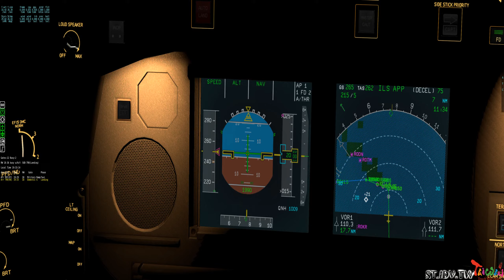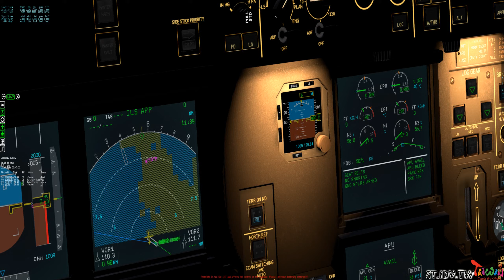X-Life Taiwan Taoyuan International Airport (TPE / RCTP), Naha (Naha, Okinawa) [ROAH / OKA]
⚫X Plane 10⚫ IVAO ⚫ VASIM ⚫FSCloud
⚫ JARDesign A330 243
⚫FlightFactor Boeing 767-300ER
⚫SSG Boeing 748
⚫FSX and X-Plane [多人連線][HD] [高清]
⚫模擬飛行X VS  X-plane 10

HARDWARE:
- 32GB RAM DDR3
- Processor E3-1231 v3
- GPU GTX970 G1 GAMING
- SSD 250GB
SkyMaxPro

Boeing 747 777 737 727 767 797 Cockpit Approach Gpws Airbus A330 A300 A380 A320 A321 A318 A319 Landing Crosswind ILS AutoLand Papi Lights Runway ATC FS10 MRadio Airport Fraps Aerosoft FlyTampa Active Camera TrackIR Visual PMDG NGX FSX icrosoft Games HD FS2004 FS9 Photoreal Scenery Realistic As Real As IT Gets Sky Avitaion Flying Tower Virtual Airlines Best PC For Flight Simulator Free Addons Gold Edition Deluxe Cairo HECA KJFK Portland Heathrow UK2000 CaptainSim OverLand Nividia ATI Gate Intel Antonov TNCM YouTube Reality Dangerous Missed Approach Go Around Touch And Go Taxi Graphics Ultra High Low MD11 Jet Plane ERJ Engine Sony Vegas Effects Edit Emergency Fail Fog Fire Bad Kai Tak Helicopter Landung Flight Simulator X 2004 X-Plane Hard Soft A310 CLS Aircraft Design Tutorial Build Qualitywings Overclock Clear Crash Pilot 747-8 A340-200 A340-300 A340-500 A340-600 A350 Emirates KLM Singapore EgyptAir British FPS Thunderstorm Spoilers Wing Clouds American Saudi Airlines Alitalia Virgin Alantic Passenger Jumpseat Co-Pilot Multiplayer Yoke Online ORBX Fraps Record Amazing Adobe After Effects Tutorial B17 Concorde Dubai Demo Full Airac Chart Spray SilverWings POSKY Project Open Sky Project Airbus Ifly DBS Walk And Follow FsPassengers FsBuild Abcus-EZ ENB Series Crack FDC Live Ultimate Traffic World Zinertek Level-D REX Overdrive Water Carenado Wilco SMS Beechcraft A400 An-225 PSS 777 Cloud 9 RWY NG 777 immersion Taiwan Taoyuan International Airport (IATA: TPE, ICAO: RCTP) formerly Chiang Kai-Shek International Airport, also known simply as Taoyuan Airport or C.K.S. Airport, is Taiwan's major international gateway located in Taoyuan County, about 40 km west of Taipei City, Taiwan.

The airport is the main international hub for China Airlines and EVA Air. It is also home to TransAsia Airways, V Air and TigerAir Taiwan.

In 2014, the airport handled a total of 35,804,465 passengers and 2,088,726,700 kg of freight making it the 11th busiest airport worldwide in terms of international passenger numbers and 5th busiest in terms of international freight traffic. The busiest international routes from Taoyuan Airport in 2014 were Hong Kong (6.9m), Tokyo (2.2m), Osaka (2m), Shanghai (1.7m) and Seoul (1.6m).

There are currently 2 operative terminals in Taoyuan Airport. Terminal 1 has 18 gates and is divided in Concourse A and Concourse B. It was opened in 1979 and renovated in 2012. Terminal 2 was opened in 2000 and is divided in Concourse C or South, and Concourse D or North. Terminal 1 and 2 are connected by two people mover lines, connecting concourse A to D, and B to C. Both terminals are connected via Skytrain shuttle.

The airport is currently near its maximum capacity and congested. Terminal 2 is under an expansion to increase the terminal capacity by 5 million passengers. The runways and jetbridges are being expanded in order to allow regular A380 flights. So far only one A380 jetbridge has been implemented at Gate 2C. There are some plans to build a new terminal, Terminal 3, at the airport which will see a projected increase of 45 million passengers by 2020.